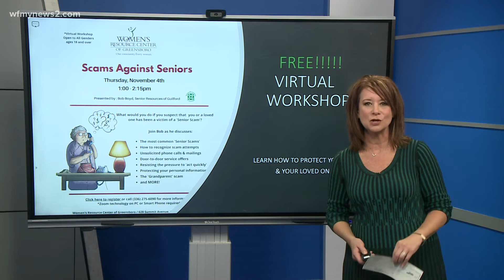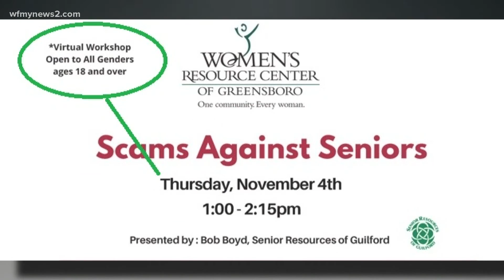How to recognize a scam, protecting personal information | 2WTK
“In NC we are ranked 6th for senior scams, that’s over a billion dollars lost last year alone.

This workshop can show people what to look for and protect the ones they love,” said Hope Strickland of the Women’s Resource Center of Greensboro. The workshop is for all ages, it’s free and it’s virtual. Take your lunch hour and learn about the most common senior scams, how to recognize scam attempts, and how to protect your personal information. Bob Boyd of Senior Resources of Guilford is the presenter. The focus is on senior-related scams, but the information will help anyone to better recognize a scam.